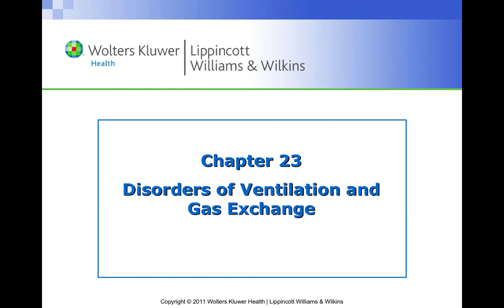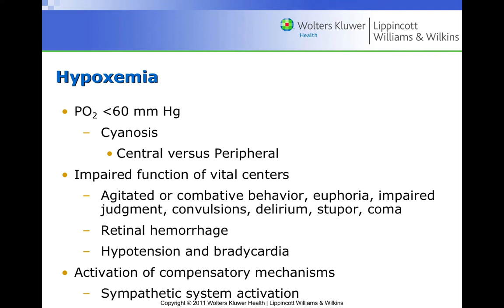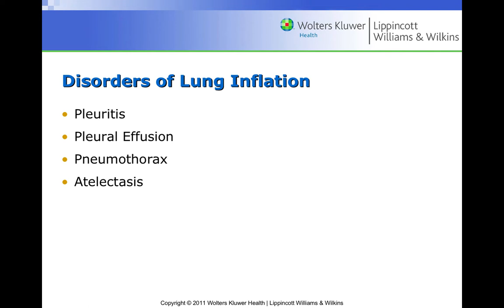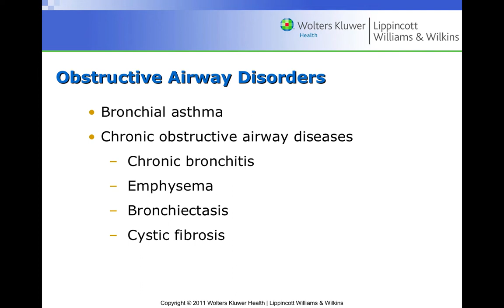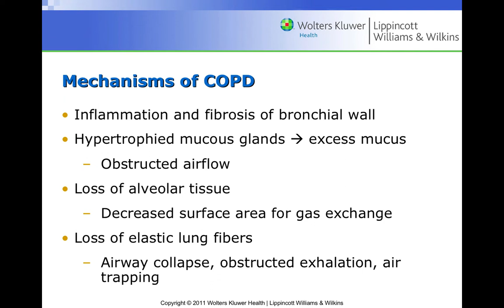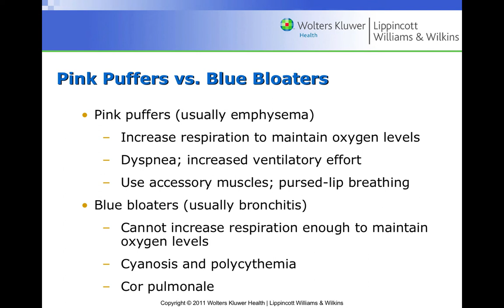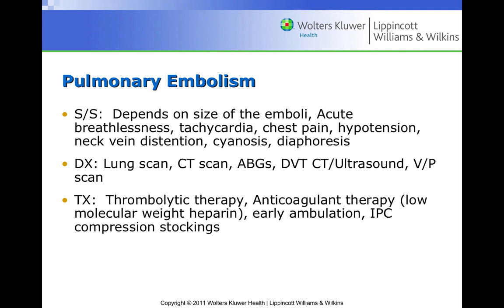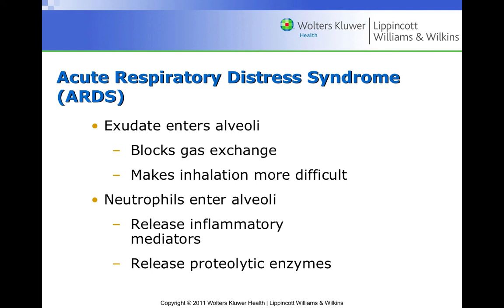W6 Chapter 23 Diseases of Ventilation and Gas Exchange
Table of Contents:

00:11 - Causes of Respiratory Failure
03:01 - Hypoxemia
06:08 - Hypercapnia
08:08 - Disorders of Lung Inflation
10:26 - Pneumothorax
13:07 - Open versus Tension Pneumothorax
13:12 - Obstructive Airway Disorders
14:33 - Extrinsic (Atopic) Asthma
19:38 - Intrinsic (Nonatopic) Asthma
20:05 - Airway Obstruction in Asthma
20:17 - Chronic Obstructive Pulmonary Disorders
21:33 - Mechanisms of COPD
22:15 - Emphysema (Pink Puffer)
23:20 -
23:59 - Chronic Bronchitis (Blue Bloater)
25:33 - Pink Puffers vs. Blue Bloaters
29:21 - Cystic Fibrosis
32:07 - Pathogenesis of Cystic Fibrosis
32:14 - Disorders of Pulmonary Circulation
32:32 - Pulmonary Embolism
34:07 - Pulmonary Edema
37:10 - Cor Pulmonale
37:43 - Acute Respiratory Distress Syndrome (ARDS)